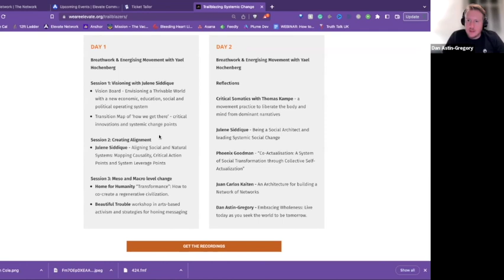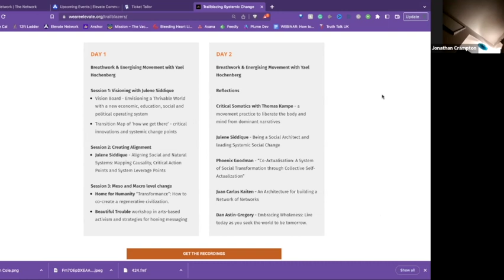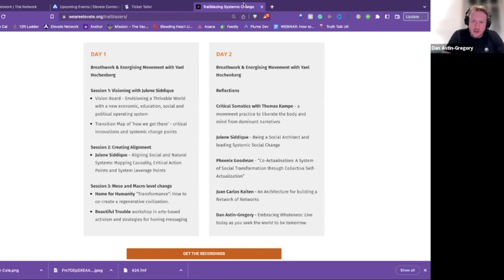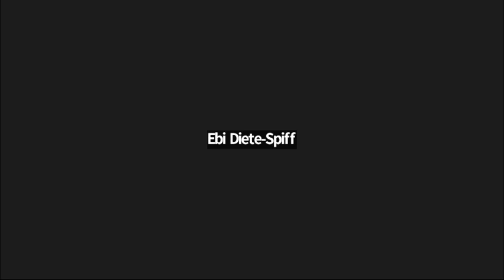Trailblazers Debrief on Zoom 23.01.23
In mid-January 2023, we staged the first Trailblazing Systemic Change Gathering in Glastonbury, in co-creation with Musical Nutrition and the Elevate Community.

This Zoom session unpacked the major threads and discussion points that emerged from the weekend's sessions, as well as offering an insight for those who were unable to attend as we build an action plan for the next steps on this journey.

As Trailblazers, we are seeking to address root causes of our societal issues and to do so in a way that is integral and collaborative. We're bringing together grassroots contributions as well as key thought leaders and activists at the forefront of Systemic Social Change.

Systems Change is still a relatively new area and there is still much to be explored. Collective action in combination with personal shifts are necessary for each of us to undertake this type of heart-centred readjustment.

As Trailblazers, we are collectively working towards a framework for real and radical evolutionary change. A framework is not easily formulated or agreed but we are actively seeking and inviting your involvement for discussion to realise co-created pragmatic ways of making these changes immediate and meaningful.